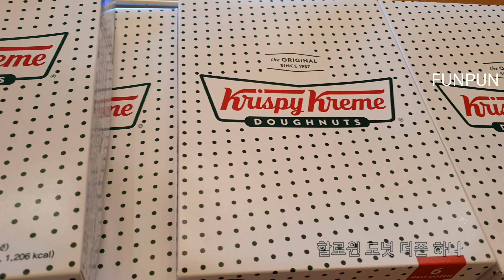2021 Krispykreme Halloween Donuts 크리스피크림 할로윈 도넛. 우유듬뿍크림도넛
크리스피